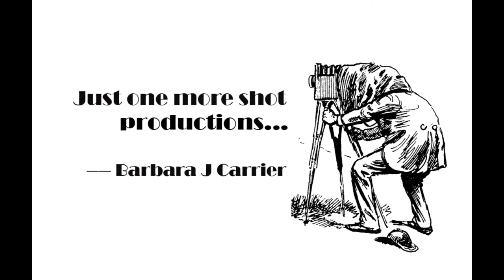TheWindkyakers - Snake Island Nov 17, 2015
The wind was a breezy, but we paddled east towards Snake Island in St. Joseph's Sound just off the Dunedin Causeway. It was calm on the leeward side. The island is small and has camping and picnic areas. We decided to select a tree suitable for our some times annual shell tree decorations in honor of the holidays. (First time "trying" to use a new GoPro camera. lots to learn and practice.